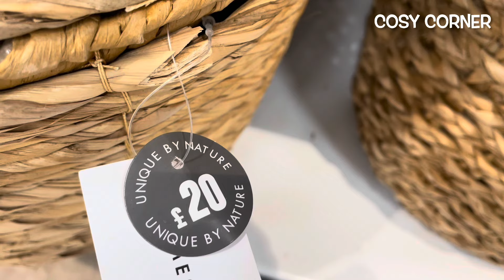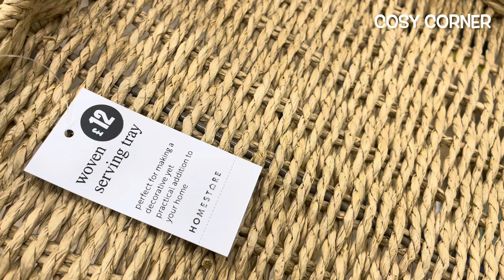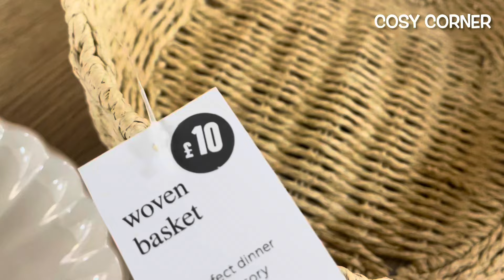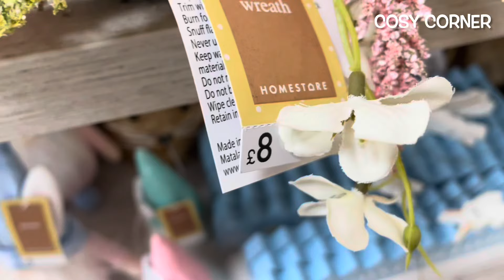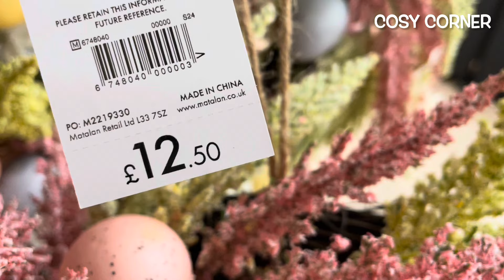😍 NEW IN MATALAN 2024‼️ SPRING 2024 🌸 COME SHOP WITH ME IN MATALAN | MARCH 2024 | COSY CORNER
Come shopping with me in Matalan and let's check out what's new in for 2024 - March 2024. From Easter to Mother’s Day 2024.

So grab a hot chocolate, get super cosy, relax and enjoy the Matalan Spring 2024 tour.

Carol ❤️❤️